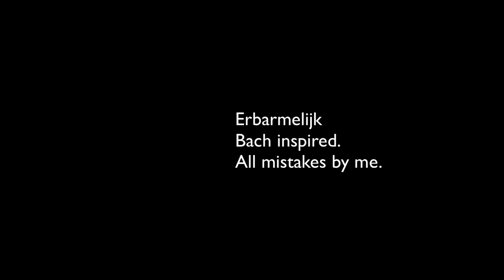Oboe comparison: Acoustic Samples / Aaron Venture / SWAM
An informal loose comparison between virtual oboe's based on physical modeling.
The comparison is about the sound. Every VST has lots op options to sculp it's sound , but I didn't use these, more or less out of the box. Maybe a little reverb now and then.
- Acoustic Samples VWinds
- Aaron Venture
- SWAM
Lazy recording, no sheet music. One, two takes  with the TeC breath controller. No quality control.
Music inspired by one of Bach's famous aria's. I played a lot with it's chord scheme but I forgot the exact melody so there are a lot of mistakes in it. My bad.